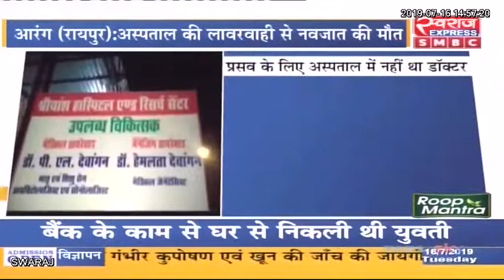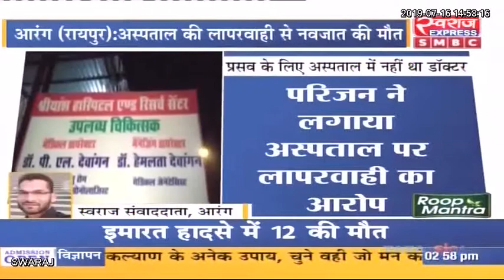प्रसव के दौरान नवजात बच्ची की मौत, परिजनों ने हॉस्पिटल पर लगाया लापरवाही का आरोप